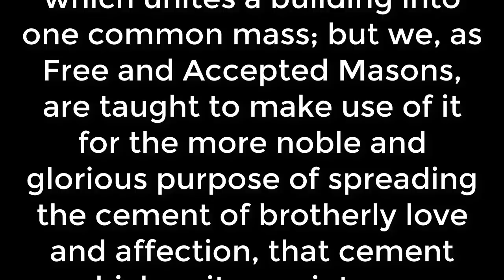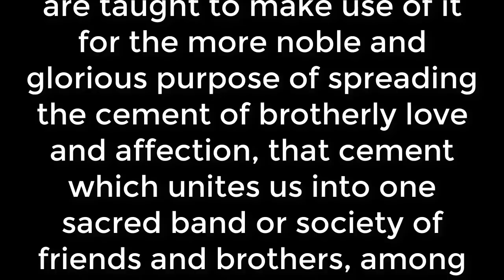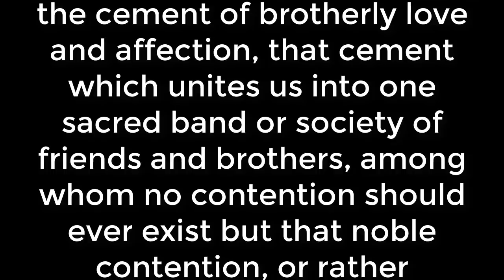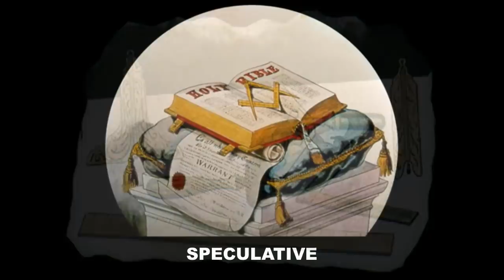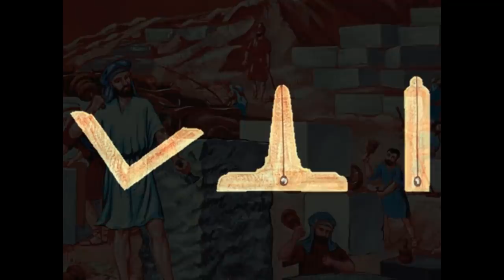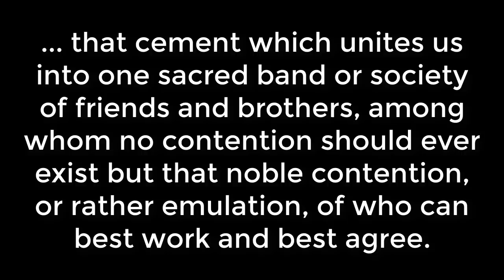Master Mason Degree - The Working Tools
Thanks to Jerry Klien, Grand Registrar, KGC, The Grand College of Rites for the idea behind the visual representation of the Jewels from each degree (The books).

Brotherly Love T-Shirt
Brotherly Love PopSocket
Masonic Money

The Working Tools of a Master Mason are all the instruments of Masonry indiscriminately, more especially the Trowel.
The Trowel is an instrument made use of by Operative Masons to spread the cement which unites a building into one common mass; but we, as Free and Accepted Masons, are taught to make use of it for the more noble and glorious purpose of spreading the cement of brotherly love and affection, that cement which unites us into one sacred band or society of friends and brothers, among whom no contention should ever exist but that noble contention, or rather emulation, of who can best work and best agree.

But lets not get stuck on the operative use of these working tools. We are all, after all, Speculative Freemasons. While the operative tools and their uses can help us remember them, symbolically, the speculative, or esoteric meanings behind them are much more important.

Including Brotherly Love, which, if you have not noticed before, is both the first and the last jewels mentioned to us. The alpha, and omega. (little alpha and omega, you'll note). Why is Brotherly Love so important that it is the only jewel that is mentioned twice, at the start, and at the end. Let's discuss!